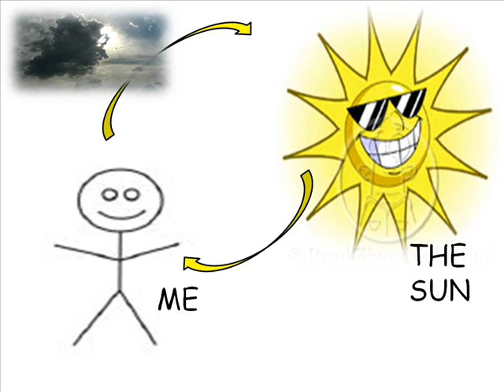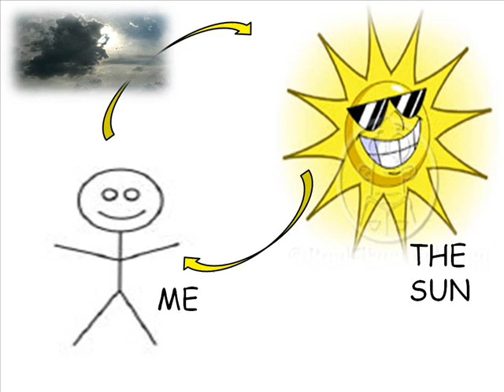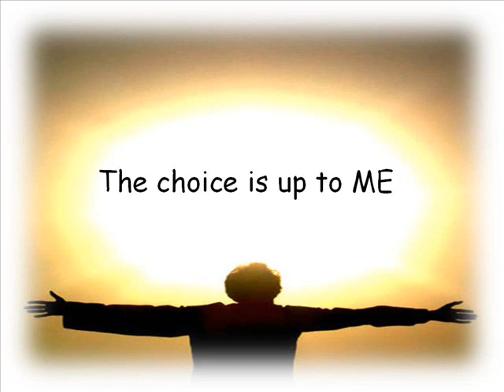Loving Fear with The Love and Light within, a true LIFE hero story By Paul Agliata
Me and My Sun is a true life story by Paul Agliata.  Me is you and you are me and we are all together. We come from the same source energy and if your life was viewed from the source energy side love and well being would always be flowing and shining to you. The choice is up to you to receive it and send it back.  Live to give. I invite you to look at your own life and see if a hero lives in you.